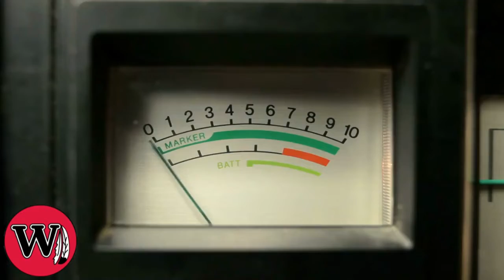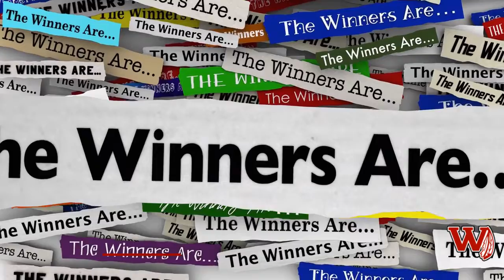WHS Announcements 6/2/22